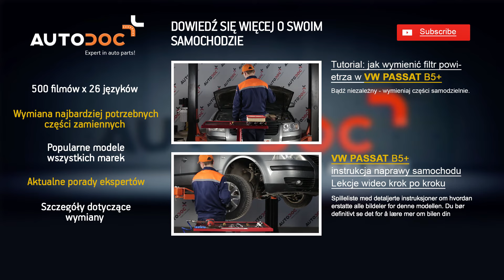Jak wymienić tuleja stabilizatora przedniego w VW PASSAT B5+ TUTORIAL | AUTODOC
Jak wymienić tuleja stabilizatora przedniego / tuleja drążka stabilizatora przedniego w  VW PASSAT B5+ TUTORIAL | AUTODOC
Najlepsze marki, które produkują tuleja stabilizatora: BOSCH, STARK, SACHS, SKF, VAN WEZEL, VALEO, LuK, MAPCO, A.B.S., ATE.